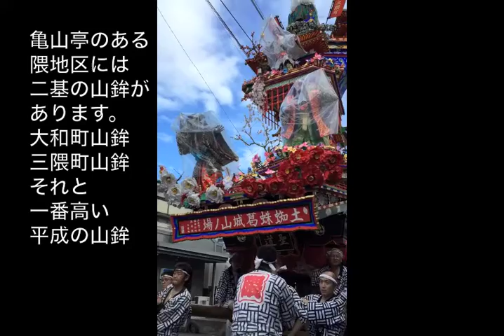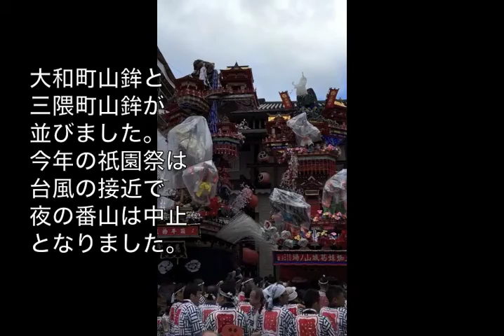～亀山亭だより～ その４ H27年曳山も終わりました 日田祇園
2015年7年31日に公開